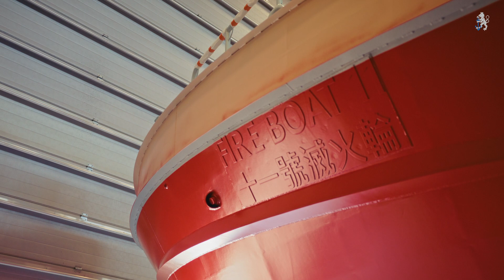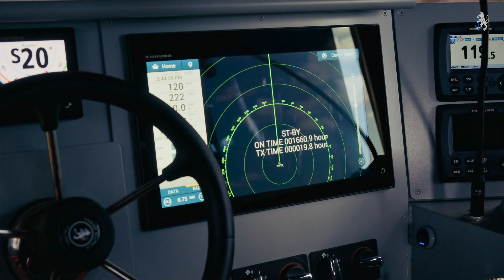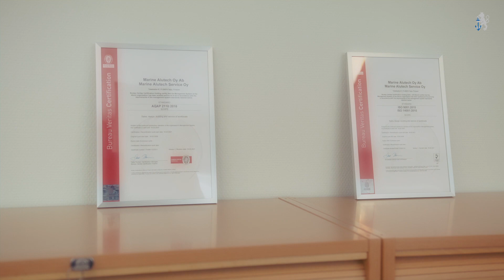Marine Alutech - About us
Marine Alutech is the world’s specialist for fast, high-quality, cutting-edge boats that Maritime Defence, Security and Safety Authorities demand.

Marine Alutech provides complete end-to-end project management in-house: bespoke design, building, system integration, training, aftersales care – even technology transfers.

Marine Alutech boats, concepts and solutions are made for an extensive lifetime of heavy use. For more than 30 years, they are renown as the Watercat® brand worldwide and are in use as Work boats, Landing crafts, Combat- and fast Patrol boats.

Customers are Navy and Special Forces, Police and Border Guard, Pilotage and Port Authorities as well as marine Fire and Rescue Services.